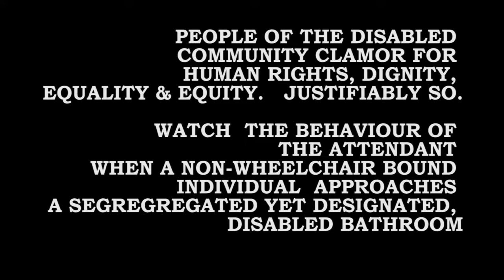ACCESS TO DISABLED BATHROOM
INTERESTING PERSPECTIVE  ABOUT WHO CAN USE DISABLED BATHROOM SOMEWHERE IN SOUTH EAST ASIA - ONLY PEOPLE ON WHEELCHAIRS.